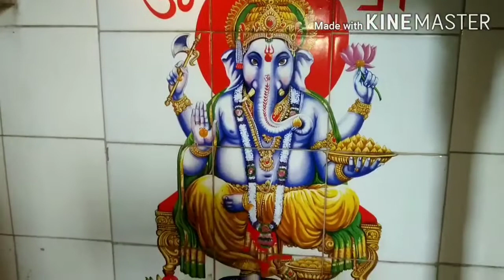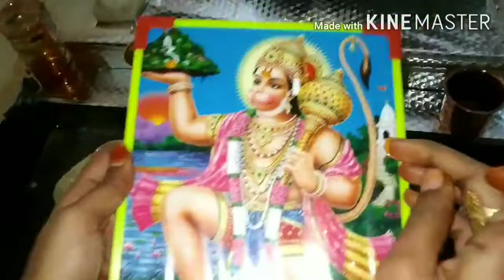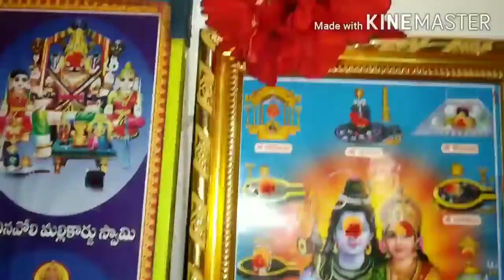vlog1 Vinayaka chavithi celebrations at my home//మా ఇంట్లో వినాయక చవితి సెలబ్రేషన్స్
Vinayaka chavithi celebrations at my home//మా ఇంట్లో వినాయక చవితి సెలబ్రేషన్స్